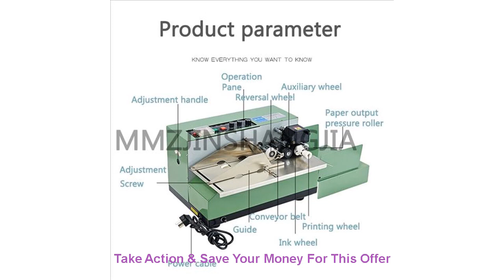Automatic Ink Wheel Marking Machine Production Date Serial Number Food Plastic Film Bag Package Co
Automatic Ink Wheel Marking Machine Production Date Serial Number Food Plastic Film Bag Package Colored Printing Coding Machine

Related Video With Automatic Ink Wheel Marking Machine Production Date Serial Number Food Plastic Film Bag Package Colored Printing Coding Machine

Aholdtech Genuine ISO NIJ IIIA Lightweight FAST High Cut Style Bulletproof Ballistic Helmet For Army Combat Police Airsoft =
DH with logo 4CH 8CH 16CH Unmanaged PoE LAN Switch POE Network Switch Farthest 250 meters =
4 Inch 22 Tooth Carbide Fine Chain Saw Grinder Disc Carving Culpting For Grinding Chain wheel Chainsaw Tool Accessories =
86 Metric Imperial Tap and Screw Die Suite Hand Thread Tap Wrench Screw Die Drift Holder Metric Thread Tap Packaged Combination =
3 d pvc flooring custom wall paper 3d bathroom bedroom flooring creative flowers path mural wallpaperfor walls 3d =